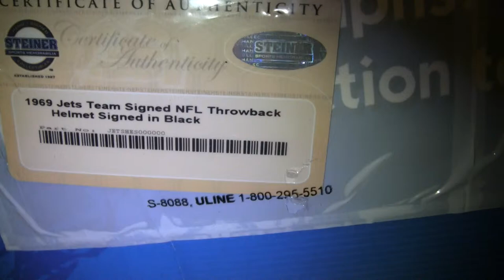Team signed 1969 Superbowl III Steiner NY Jets throwback helmet ft. Joe Namath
Autographed 1969 Superbowl III replica Steiner NY Jets helmet including Joe Namath, (the only Jet that ever mattered). Steiner Sports NFL New York Jets 1969 Team Signed NFL Throwback Helmet Signed in Black. It includes: Al Atkinson, Bill Baird, Ralph Baker, Randy Beverly, Emerson Boozer, John Elliot, Cornell Gordon, James Grantham, Dave Herman, Winston Hill, Jim Hudson, John Curley Johnson, Pete Lammons, Bill Mathis Don Maynard, Carl McAdams, Joe Namath, Gerry Philbin, Randy Rasmussen, Paul Rochester, John Schmitt, Matt Snell, Bob Talamani, and Bake Turner.